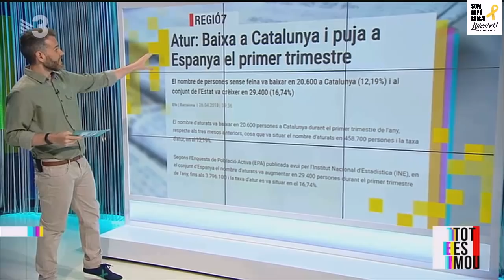Som a les portes d'una nova crisi?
El professor Santiago Niño Becerra ens ha avisat: la crisi econòmica del 2007 no s'ha acabat.
De fet, seríem a les portes d'una altra fase d'aquesta crisi.
 Niño Becerra també anticipa que Catalunya no trigarà a tenir la independència econòmica.

04/06/2018.